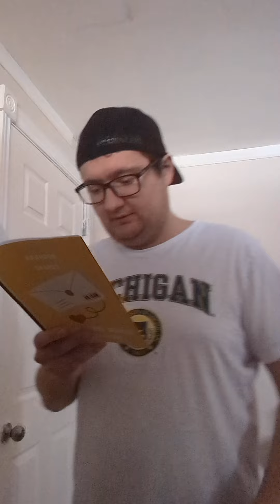love poetry lovepoems author